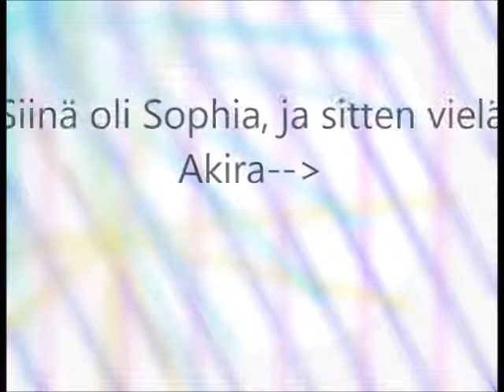hirmu suden kisaan!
Siinä nyt sitten on Sophia, :D Suunnittelin ton melkeen puoleks uskonnontunnil ja sit kemian tunnil :D